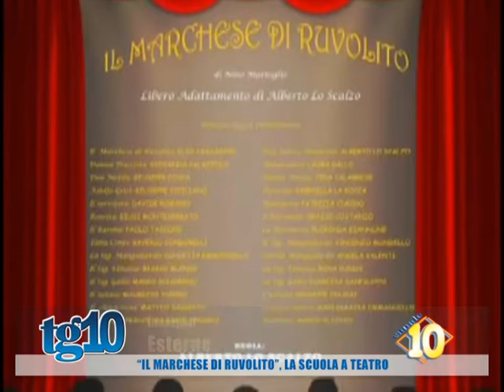''Il marchese di Ruvolito'', la scuola a teatro